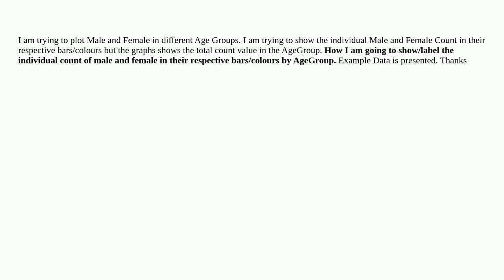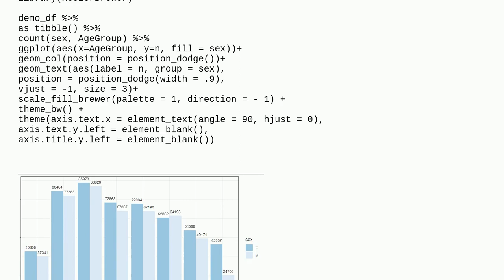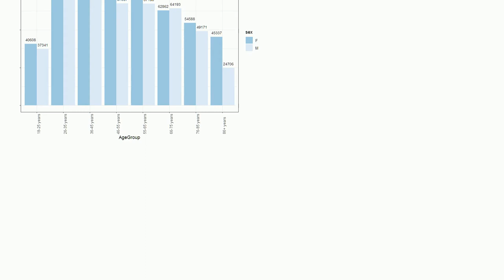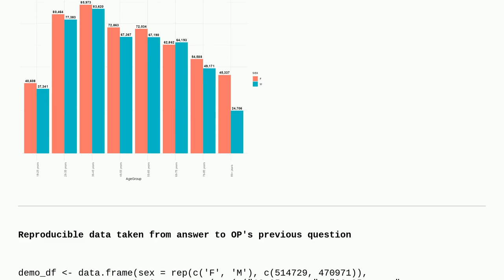Show individual bar count label in grouped bar plot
A special thanks goes out to the community

  geom-bar geom-text r ggplot2